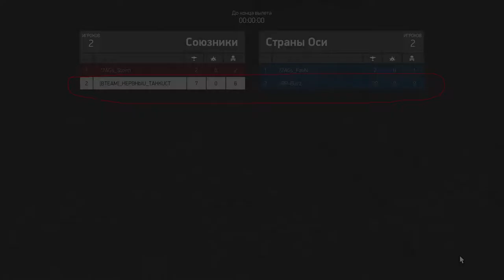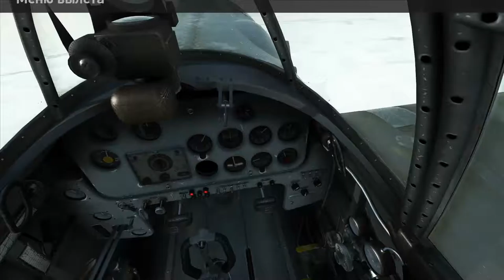Избиение младенца. Ил-2 Штурмовик. БЗС. Дуэль Ла-5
Ил-2 Штурмовик. БЗС. Дуэль Ла-5